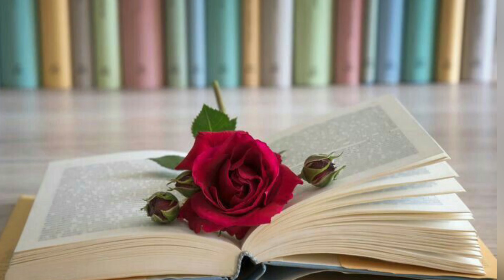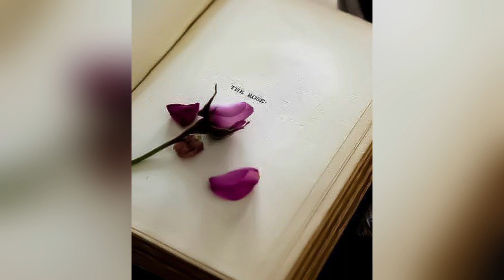Books dp with rose Photo | Book Dp/image/pics/status/ Rose with books Dp Photo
📕✒️📝Title:-
Books dp Photo | Exam Dp For Students | Book Dp/image/pics/status/ Exam Dp Photo

🖊️📔Cover topics:-
IN THIS VIDEO
books Dpz Photo
exam dp for students
books dp photo
books Dp images
books dp pics
books dp picture
books dp status
exam dp photo
dp picture books
books
books dp
books dp for whatsapp
books dpz
dp images photos
dp photo
exam dp for student
flower images photosflower images photos
girls dpz with books
new dpz for student
student dp
student dp for whatsapp
wallpaper photo
whatsapp dp images photo
book dp for whatsapp
book dpz for whatsapp
new photo with books
books dp
dp pictures
book whatsapp dp
dp photo
dp pics for whatsapp
dp pictures for whatsapp
new dp pics for whatsapp
unique whatsapp dp images
whatsapp dp
whatsapp dp for girls
whatsapp dp imageswhatsapp dp images
whatsapp dp new photos
whatsapp dpz
book dpz whatsapp profile picture
whatsapp dpz for girls
hidden face photo poses
profile picture Books dp for whatsapp
book dp,
book dpz,
whatsapp status whatsapp dp,
best dp for whatsapp,
study dp for whatsapp,
Exam dpz for student dpz,
whatsapp dpz new dpz for student,
whatsapp dp stylish dpz for girls,
exam time whatsapp dp,
study dpz beautiful books whatsapp

🖋️📃📘Tag-

😊Enjoy your life any second any time😊